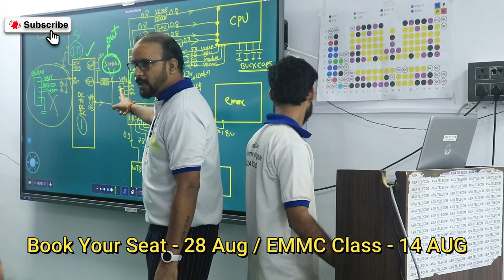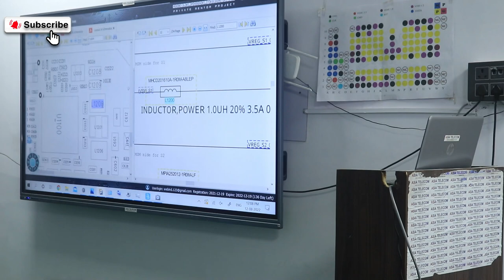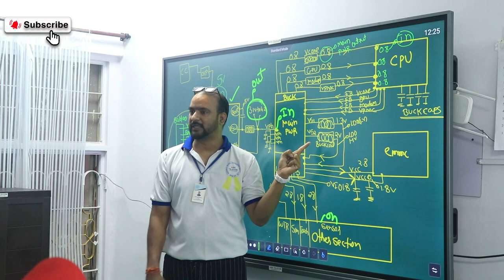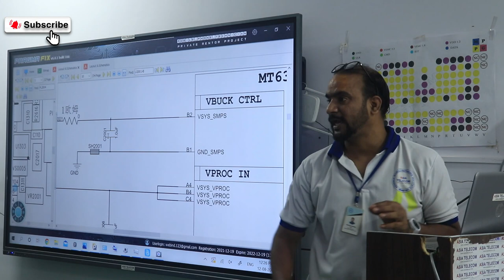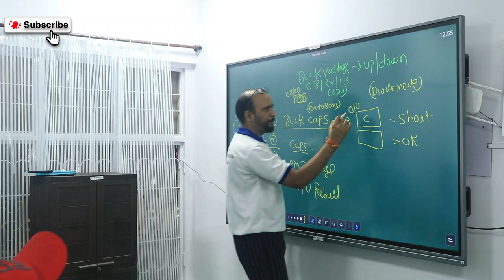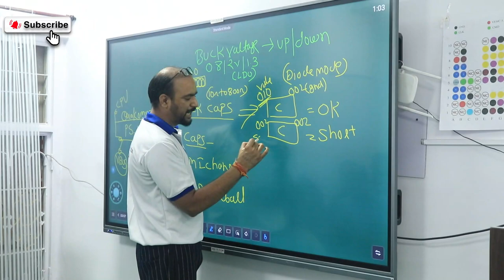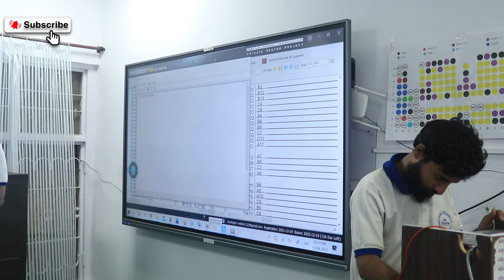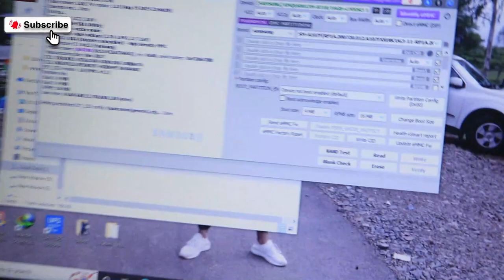How to Diagnose Dead handset ( OPPO /MI / VIVO /Samsung ) Dead Diagnose Specialist Class